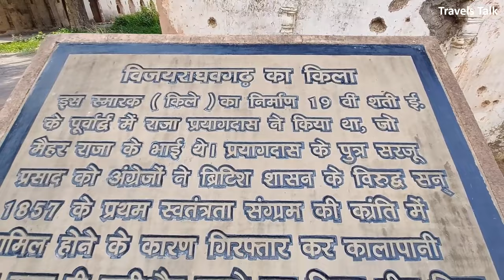कटनी में घुमने की जगह | Best Places to Visit in Katni,MP | Vijayraghavgarh fort | Roopnath Dham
कटनी इतिहास प्रेमियों के लिए मध्य प्रदेश के प्रमुख स्थानों में से एक है। देखा जाये तो कटनी सांस्कृतिक विरासत का एक समृद्ध भंडार है, क्योंकि यहां महाकौशल, बुंदेलखंड और बघेलखंड के अवशेष देखे जा सकते हैं। कटनी अपने नाम के पीछे एक दिलचस्प इतिहास समेटे हुए है।  कहा जाता है कि कटनी का नाम कटनी इसीलिए पड़ा क्योंकि यहाँ के बहादुर लोग, विद्रोहियों और लूटेरों के सिर काटते थे, ओर लोगो को डराने के लिए उन्हें लटका दिया जाता था। और इन बहादुर लोगो को पुरुस्कार भी दिया  जाता था। कटनी जिलें को मुडवारा के नाम से भी जाना जाता है। कटनी जिलें में मध्य प्रदेश का सबसे बड़ा रेलवे जंक्शन है। कटनी में आपको चुने की कई खदाने देखने को मिलेगी साथ ही बहुत सी चुने की चट्टानें भी देखने को मिलेगी | कटनी एक सम्रद्ध जिला है जो बहुत ही चीजों के लिए प्रसिद्द है | आपको कटनी में घुमने के लिए कई सारे पर्यटन स्थल देखने को मिलेगे जो अपने आप में बहुत बड़ी ख्याति रखते है | इन पर्यटन क्षेत्रों बहुत से पर्यटन ऐतिहासिक और प्राचीन है तो दोस्तों आप से निवेदन है वीडियो को पूरा देखे और अगर आप चैनल पर नए हो तो चैनल को सब्सक्राइब कर ले।

कटनी में घुमने की जगह | Best Places to Visit in Katni,MP | Vijayraghavgarh fort | Roopnath Dham | Vasudha Waterfall | Haddi Wale Hanuman Ji | Jagriti Park | Suramya Park katni | Madhya Pradesh Tourism